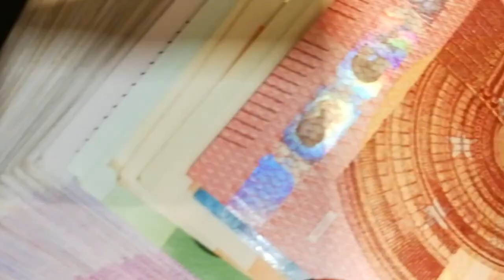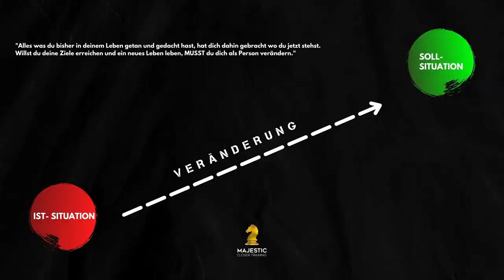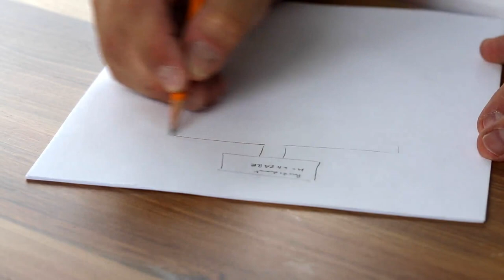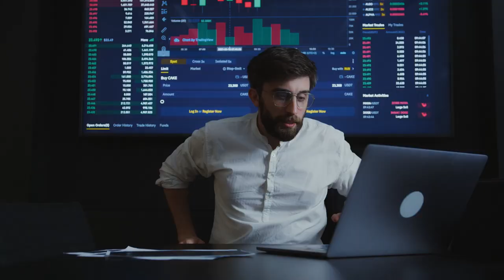DEINE VISION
Das ist meine eigene Vision und mein Traum den ich mit euch teile damit ihr vielleicht auch dadurch motiviert werdet.